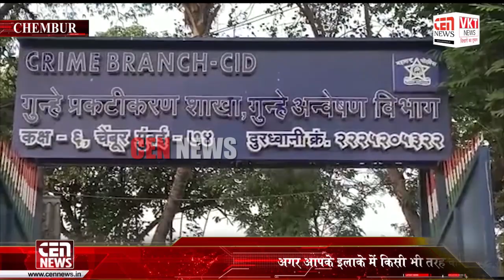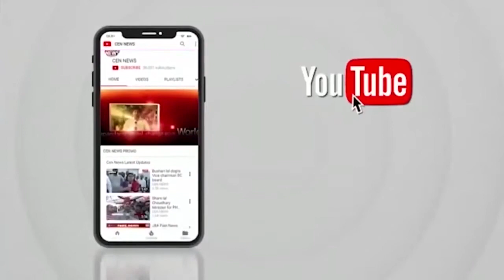मुंबई: गर्लफ्रेंड के लिए कॉलेज छात्र की दिनदहाड़े हत्या, क्राइम ब्रांच ने 2 आरोपियों को दबोचा